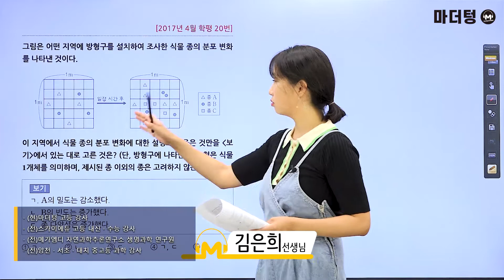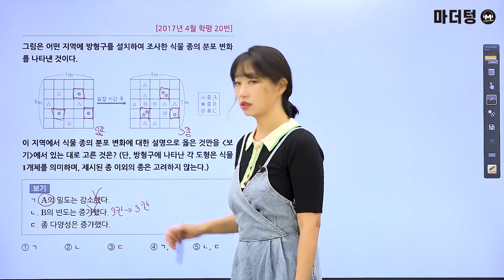[마더텅] [생명과학Ⅰ] 2017년 4월 학평 20번 (해설 : 김은희 선생님)